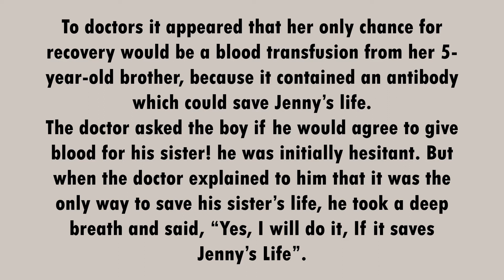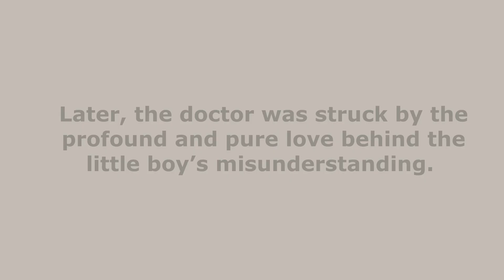Learn English Through Stories - A Little Brother's Love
This video enriches your English reading and listening skills through a moral story.